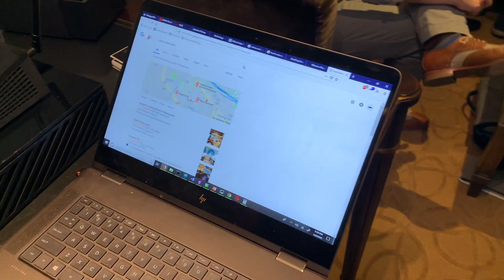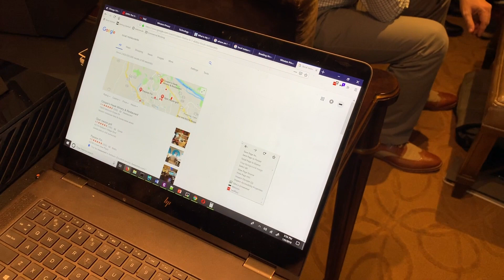CES 2019 Winston Privacy Protecting your Personal Data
Every time you and your family use the Internet you could unknowingly be sharing all your personal data with hackers, spies, government agencies and corporations. Watch the demo to see how the Winston device can protect your identity and speed up your network in the process.

Available for pre-order on Kickstarter.